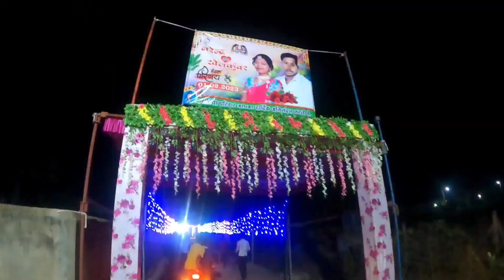लात पुनर्वास में मड़वा डांस || After Long Time Driving Tractor Without हैंडल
लात पुनर्वास में मड़वा डांस || After Long Time Driving Tractor Without Stering

dasi shadi video
deshi shadi video 2021
sadi video
adivasi shadi video deshi 2021
adivasi shadi video
sadi gali full video
desi sadi video
adivasi video 2021
desi sadi video 2021
sadi video update
sadi comedy video
wedding video
sadi ki video
adivasi dance video 2021
sadi video 2023
tractor video
tractor videos
tractors
tractor
tractor ki video
mini tractor
tractor stunt
tractor trolley
tractor stuck
diy tractor
tractor motor
jcb tractor
jcb video
jcb video
tractor game
tractor cartoon
tractor status
tractor lovers
tractor tractor
mahindra tractor
jcb tractor video
tractor jcb
kubota tractor
tractor race
john deere tractor
eicher tractor